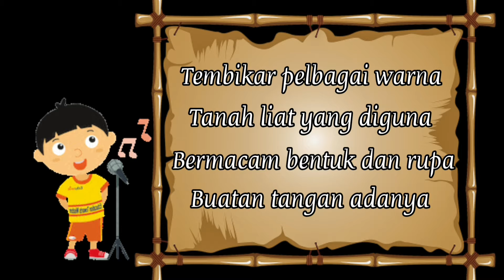Pendidikan Muzik Tahun 2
Tugasan PdPr Ahmad Arfaan Hasymee | SK Chinchin